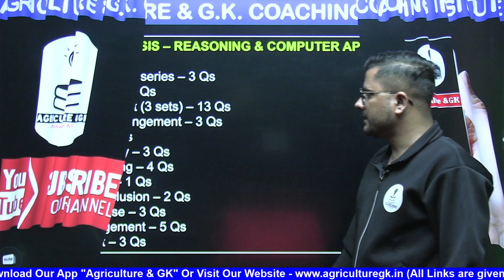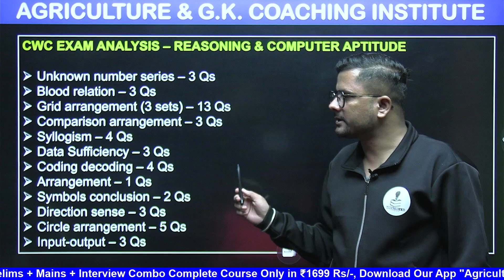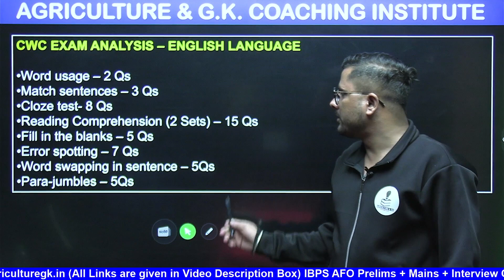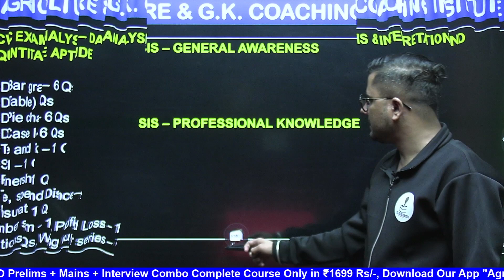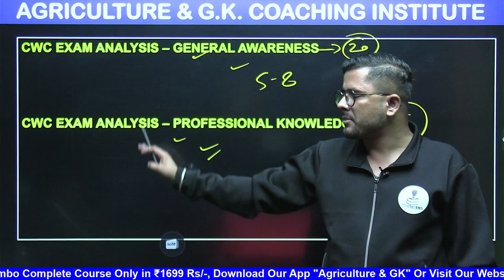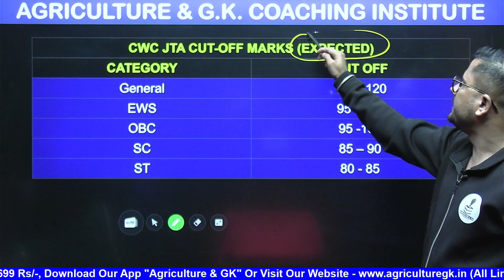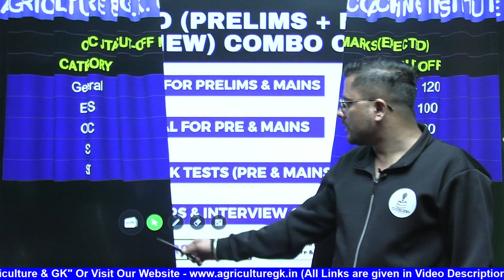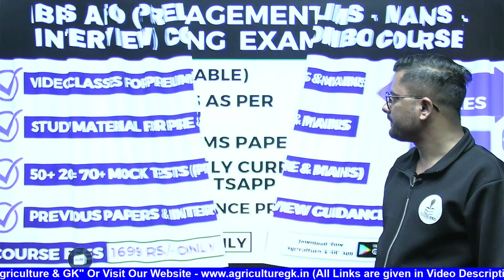Central Warehousing Corporation Exam Analysis 2023 | CWC JTA Exam Analysis | CWC JTA Cutoff 2023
IBPS AFO PRE + MAINS + INTERVIEW  Combo Course At Very Affordable Price!!

✅ 300+ Hours Video Lectures For Prelims & Mains

✅ Study Material In PDF form For Easy Learning

✅ 20+ Tests For Prelims

✅ 50 + full length mains tests For Mains

✅  Previous Year Papers (Pre & Mains)

✅  Interview Guidance Programme (IGP) With 2 Personal Mock Interviews

🔰 Validity One Year

💰 Fees - 1699Rs/- Only

Use Website (Laptop / Iphone Users)

Follow Us~
Agriculture & GK On Instagram-

Agriculture & GK
Agriculture&GK
Agriculture GK
agriculturegk